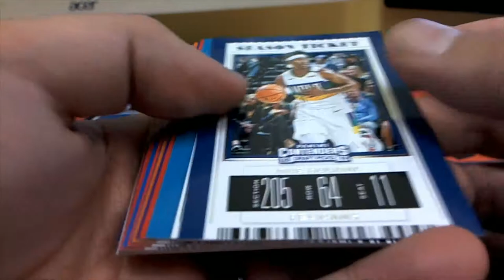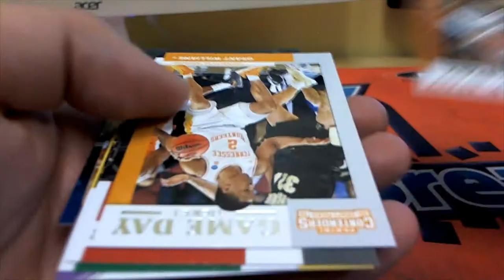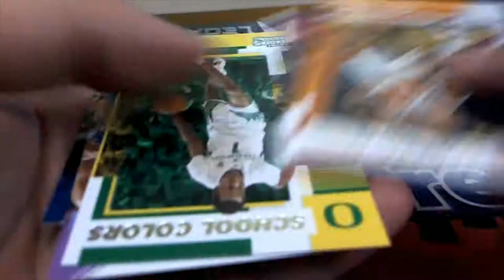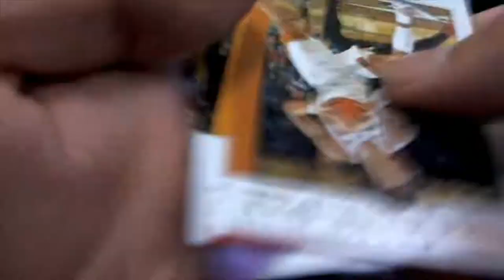2019 Panini Contenders Draft Picks Basketball 2 Packs For Corey M